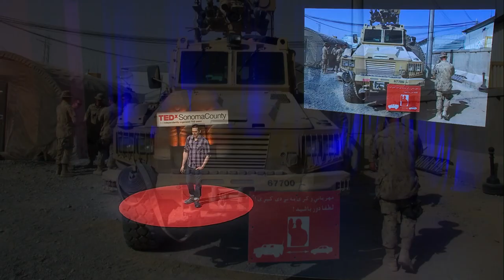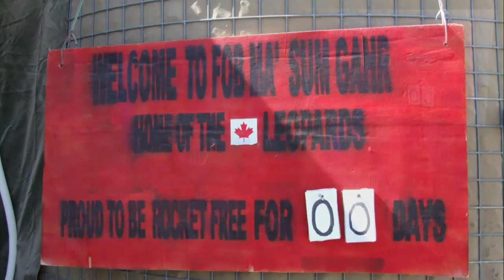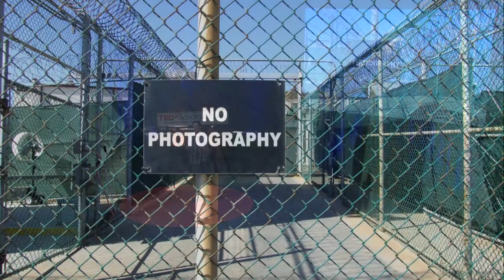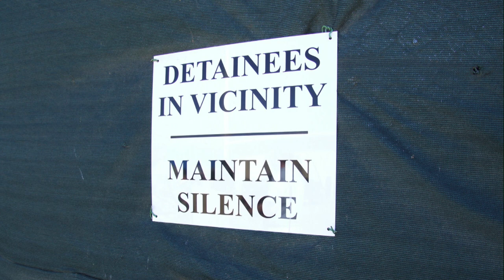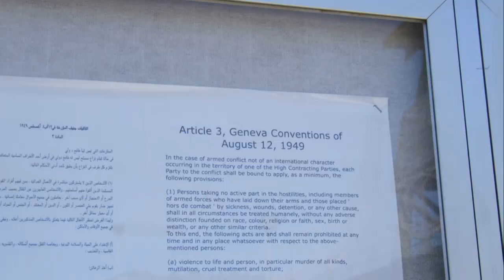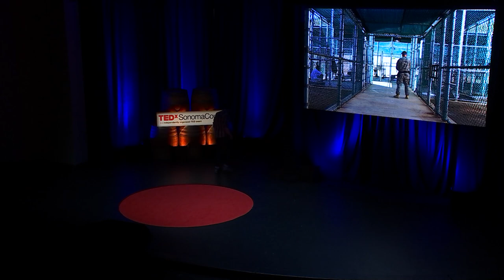Fiction in a Dangerous Age | Omar El Akkad | TEDxSonomaCounty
Omar El Akkad is a Canadian author and journalist. While working for the Globe and Mail, Canada’s national newspaper, he traveled around the world to cover myriad stories of international importance, including the NATO-led invasion of Afghanistan, the military trials in Guantanamo Bay, and the Arab Spring protests in Egypt. He is a recipient of Canada’s National Newspaper Award for investigative reporting, and the Geoff Penny Memorial Award for young journalists. His debut novel, American War, published in 2017, has garnered positive reviews in the New York Times, the Washington Post and more than a dozen other major publications. Omar El Akkad is a Canadian author and journalist. While working for the Globe and Mail, Canada’s national newspaper, he traveled around the world to cover myriad stories of international importance, including the NATO-led invasion of Afghanistan, the military trials in Guantanamo Bay, and the Arab Spring protests in Egypt. He is a recipient of Canada’s National Newspaper Award for investigative reporting, and the Geoff Penny Memorial Award for young journalists. His debut novel, American War, published in 2017, has garnered positive reviews in the New York Times, the Washington Post and more than a dozen other major publications. This talk was given at a TEDx event using the TED conference format but independently organized by a local community.